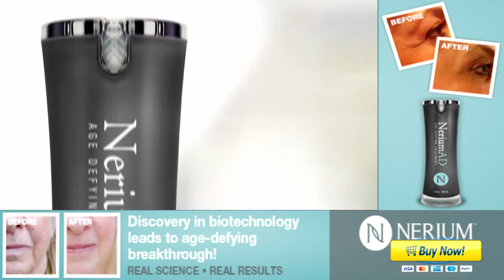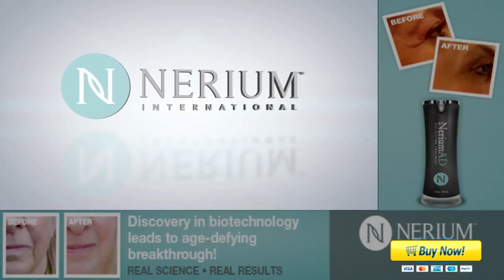Jeff Olson Intro